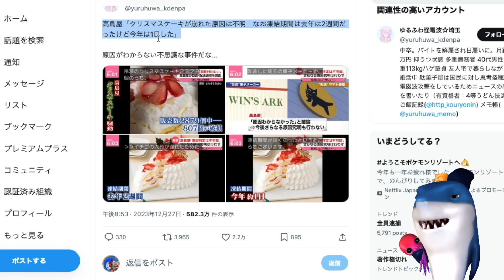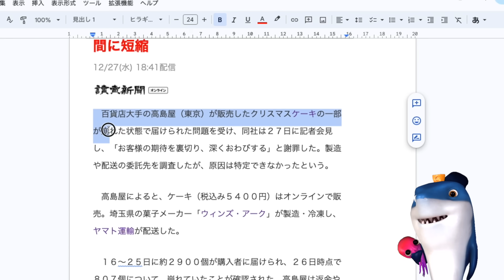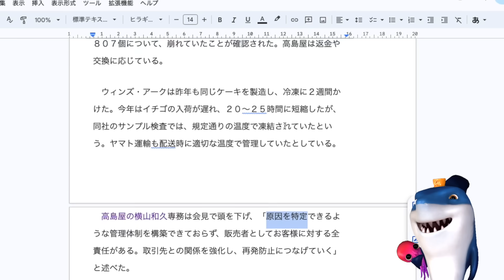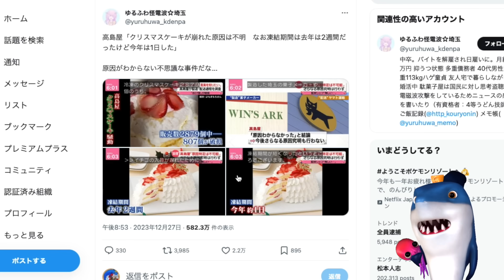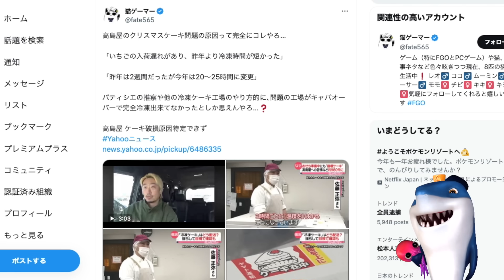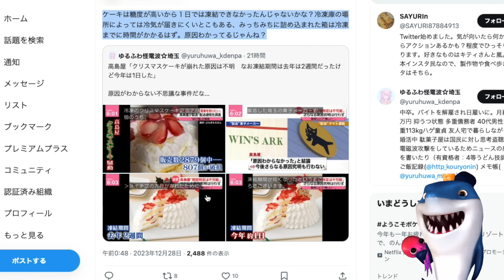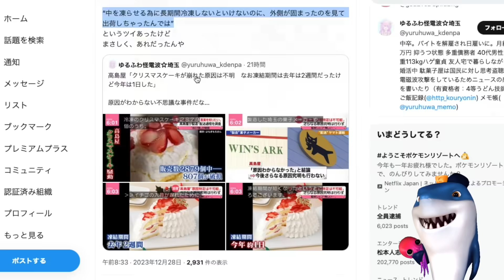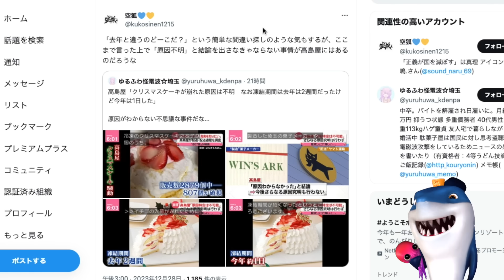【高島屋】クリスマスケーキぐちゃぐちゃ騒動で高島屋が原因不明と発表するも余談の部分が「それが原因だろ!!」とネット民から総ツッコミ受けるwどう考えても製造元が怪しいその言い分がヤバすぎると話題に!!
どうかんがえてもそれだろ!!w🤣

参考リンク